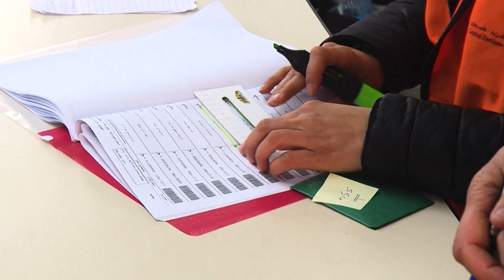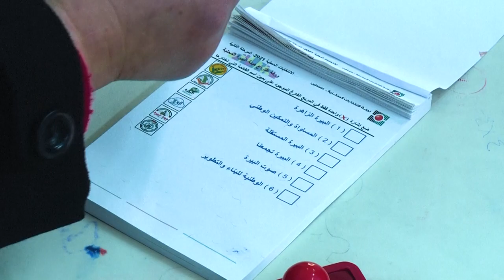انتخابات بلدية في المدن الكبرى في الضفة الغربية المحتلة | AFP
الضفة الغربية تشهد الانتخابات المحلية الرابعة منذ تأسيس السلطة الفلسطينية عام 1995، والتي قاطعتها حركة حماسة للمرة الثانية على التوالي.